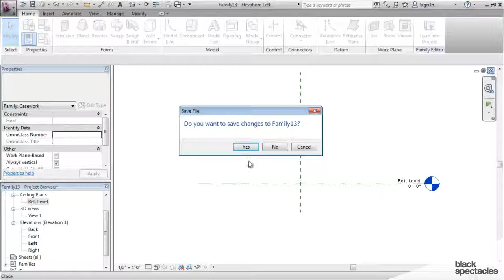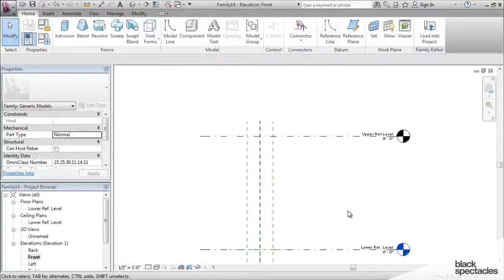Revit Tutorial: Working with Family Categories | Black Spectacles